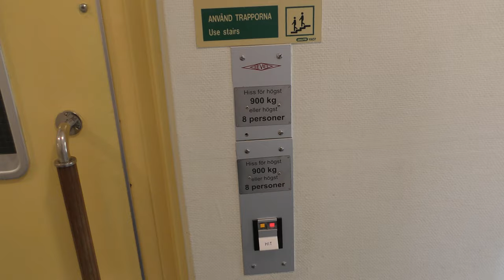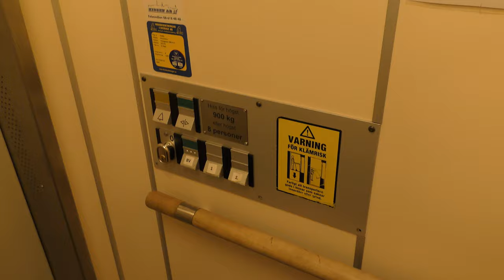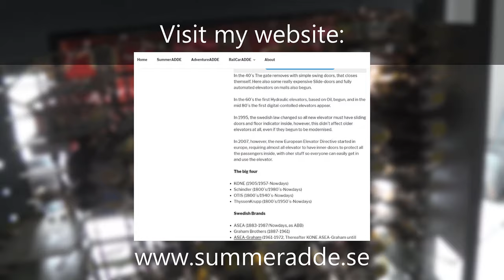1965 DEVE (DEVE mod.) Hydraulic elevator @ Vinjegatan 8-14, Bromma, Stockholm, Sweden!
ELEVATOR INFORMATION!

Manufacturer/Tillverkare: DEVE
Installation year/Byggår: 1965
Current modernizer/Senaste modernisering av: DEVE
Latest modernization year/Senast moderniserat år:
Current model/Nuvarande modell: TKID
Capacity/Maxvikt: 1000Kg - 8 Persons
Floors/Antal våningar: 4 = (0) BV 1 2

Location/Adress: Capio vårdcentral Bromma Blackeberg |  Vinjegatan 8-14, Bromma (Blackeberg), Stockholm, Sweden!